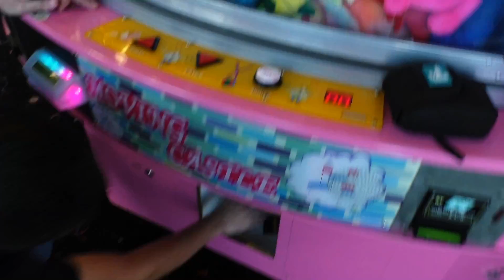Time for more Moving Castle - Claw Machine Wins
We are back playing the Moving Castle claw machine. If you have never seen this kind of machine, it has a spinning prize area with claws that go forwards and backwards only. You have to position the claw just right and predict where the prize will be when you drop the claw. If you are able to get the timing and position right, BAM, you will win yourself a new plush! Let's see how good we can do today.

Mail stuff here!
United States